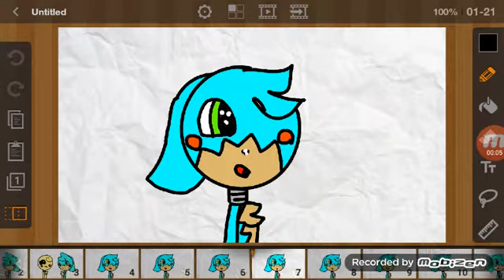Pizza Time meme